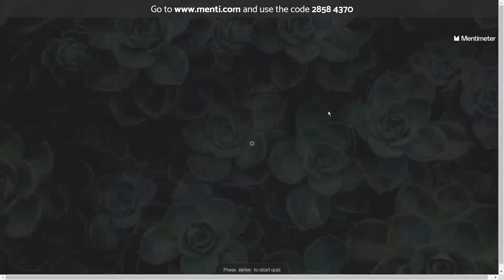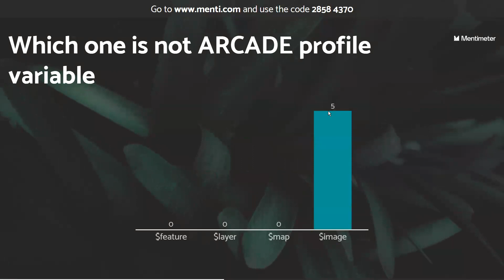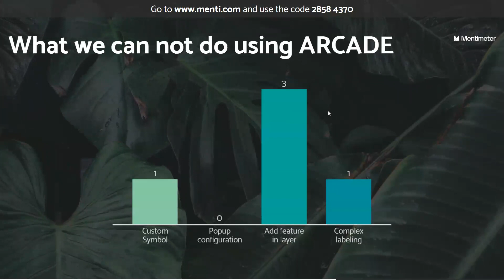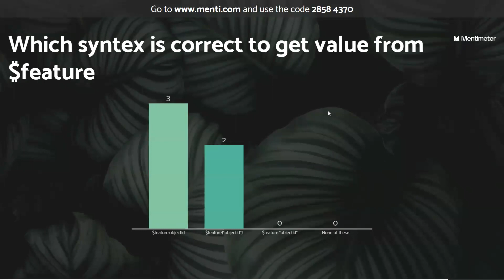ARCADE QUIZ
QUIZ